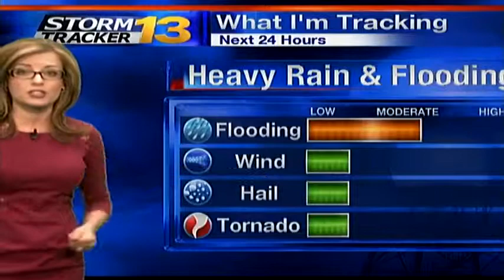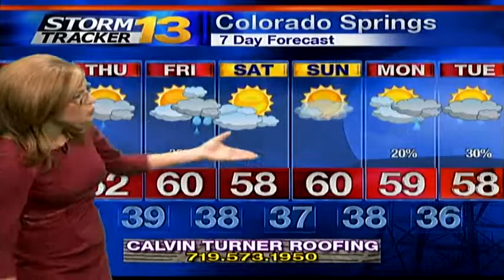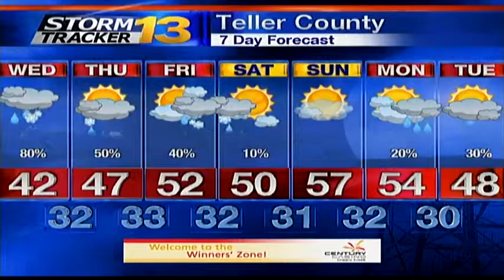Rachael's Tuesday Forecast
It's going to be MUCH colder tomorrow with moderate to heavy rain for the lower elevations, with snow in the mountains.